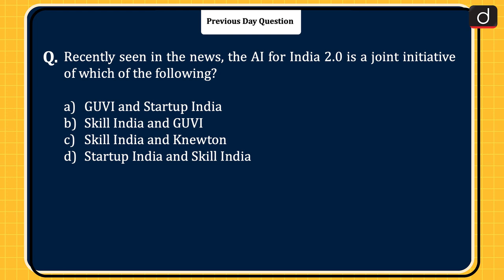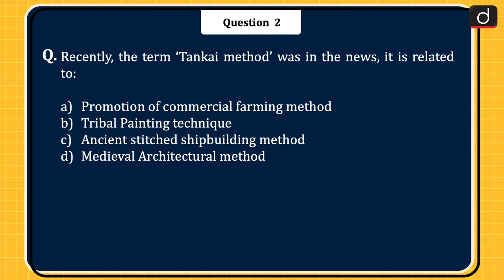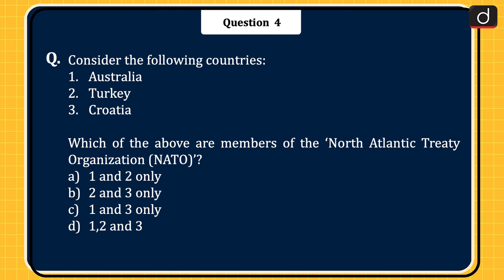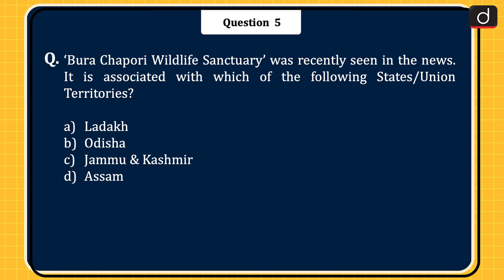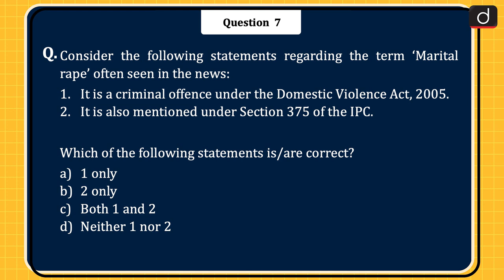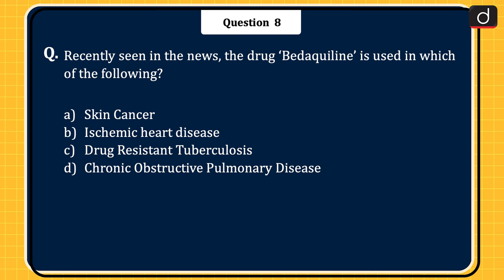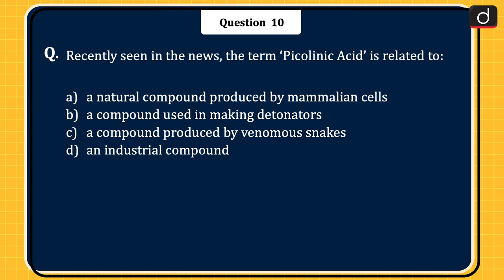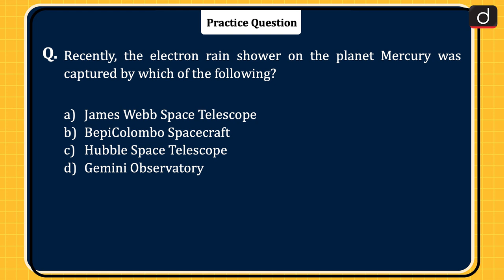Today’s GK – 21st Jul 2023 | UPSC Current Affairs | Drishti IAS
Dear Viewers,

Tiger Orchids, Tankai method, Mangrove forests, North Atlantic Treaty Organization, Bura Chapori Wildlife Sanctuary, Sovereign Green Bonds, Marital rape, Bedaquiline, Chinese Pompeii, Picolinic Acid, BepiColombo Spacecraft